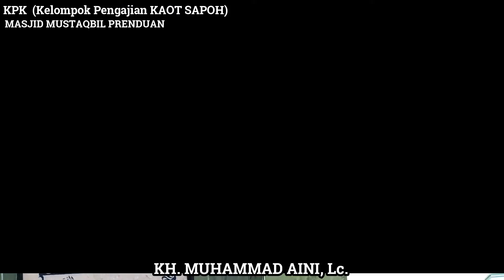KH. MUHAMMAD AINI, Lc. - MASA HIDUP RASULULLAH SAW. SEBAIK-BAIK MASA HIDUP ANAK ADAM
Bagian Ke-40 DARI 100 KEAGUNGAN RASULULLAH MUHAMMAD SAW.

Judul Kitab:
الرحمة المهداة - عظيم قدره صلى الله عليه وسلم ورفعة مكانته عند ربه عز وجل
Oleh: DR. KHOLIL IBROHIM MULLAKHOTHIR

Kajian menjelang BUKA PUASA Ramadlan 1443 Hijriyah di Masjid Mustaqbil Prenduan Pragaan Sumenep bersama KH. Muhammad Aini, Lc. dimulai sejak Puasa Pertama Minggu 03 April 2022